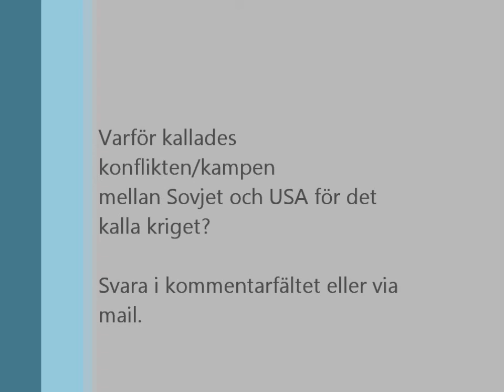Kalla kriget del 1 av 2.wmv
En kortare lektion/föreläsning om det kalla kriget med fokus på Korea-kriget och Kuba-krisen.